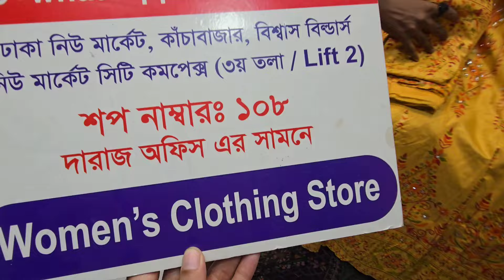মাত্র 650 টাকায় রেডি থ্রিপিস গারারা,গ্লাস নায়রা,চুন্দ্রি নায়রার লুটপাট অফার / ভাইরাল কালেকশনের মেলা